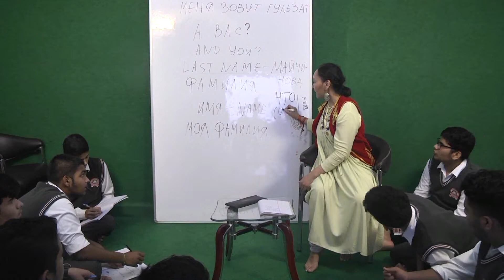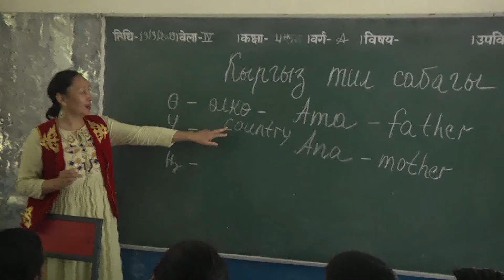PPJSV - WOSY - Kyrgzstan - Uzbekistan - Kazakhastan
Week long Educational Trip